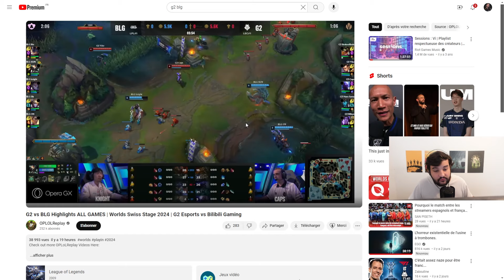C'est déjà fini pour G2 aux Worlds : on en parle en live